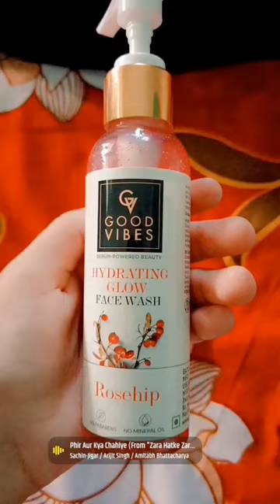good vibes# rosehip#hydrating glow face wash